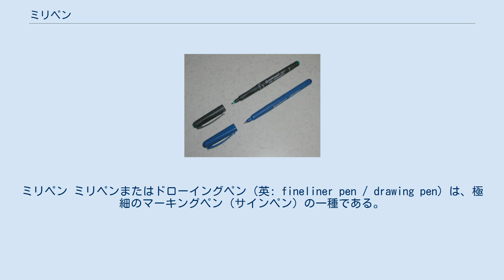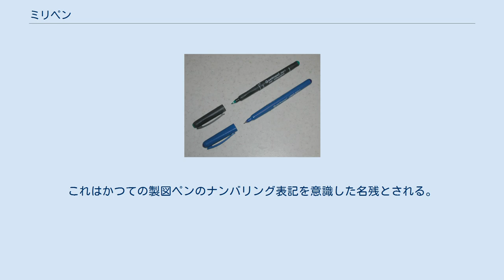ミリペン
ミリペン ミリペンまたはドローイングペン（英: fineliner pen / drawing pen）は、極細のマーキングペン（サインペン）の一種である。
線引きペンとも呼ばれる。
 一般的に、プラスチックまたはフェルト製のペン先を持ち、1ミリメートル以下程度の極細の線幅を持つ。
筆記のほか製図、イラストレーション、漫画などのグラフィック用途に用いられ、一定の線幅を引く用途に適する。
製図ペンの競合品として見た場合、廉価であるが、多くはインクが交換できない使い捨て式であり、使用状況によりペン先は摩耗し、芯が潰れることもある。
 「ミリペン」の分類が規格のように成立しているかは不詳であるが、漫画やデザインの分野では既知の呼称である。
この名称は遅くとも1977年にはゼブラが使用していた。
1982年以降はサクラクレパスの『ピグマ』を先駆けとして、紙に滲みにくく耐水性・耐光性の高い水性顔料系インク製品が登場した。
 製品に付随して示される太さのナンバリングはメーカーごとに独自の基準で示されており、必ずしも正確なミリメートル値や線幅を示すものではない。
これはかつての製図ペンのナンバリング表記を意識した名残とされる。
線幅は筆圧や滲み程度によっても変動する。